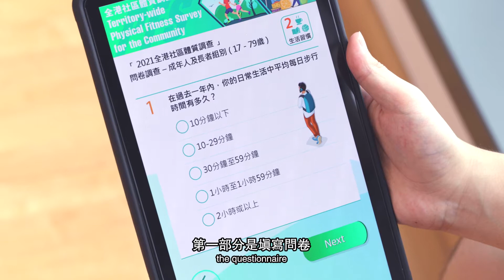Promotional Video of Territory-wide Physical Fitness Survey for the Community